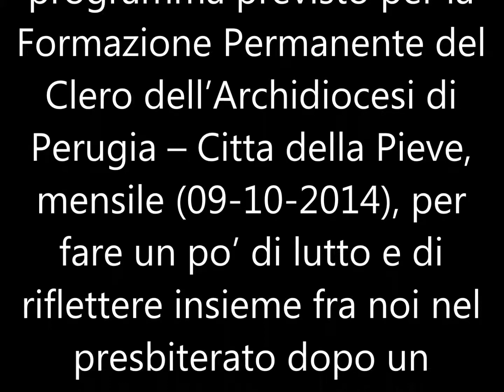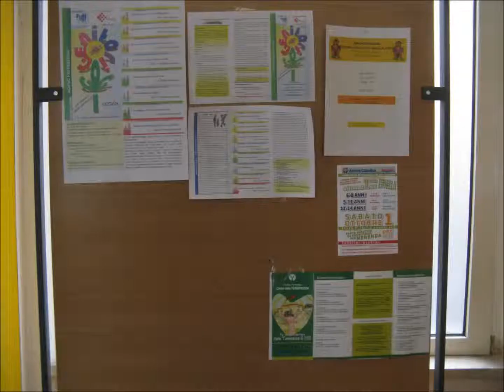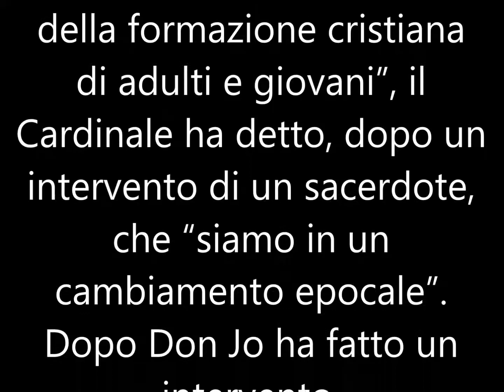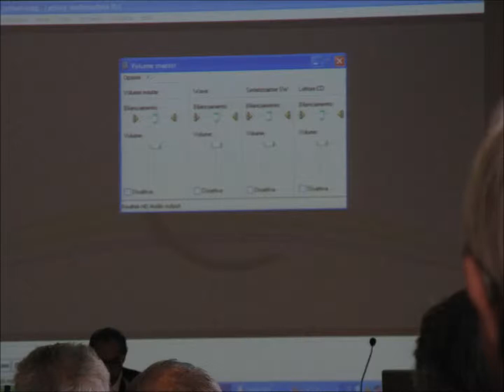Ritiri Diocesani 2014 PG Interventi Don Jo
Il Cardinale Bassetti ha messo da parte il programma previsto per la Formazione Permanente del Clero dell’Archidiocesi di Perugia – Città della Pieve, mensile (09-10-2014), per fare un po’ di lutto e di riflettere insieme fra noi nel presbiterato dopo un fratello sacerdote meno di un mese prima si è suicidato. Fra tanti interventi, questo era l’intervento di Don Jo (Joseph) Dwight. Alla fine del pranzo, il Cardinale Bassetti è venuto da me, Don Jo, e mi ha detto: “Grazie per il tuo intervento.”
Durante la Formazione Permanente del Clero dell’Archidiocesi di Perugia – Città della Pieve, mensile (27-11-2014), dopo la relazione, “L’azione evangelizzatrice della comunità ed il primato della formazione cristiana di adulti e giovani”, il Cardinale ha detto, dopo un intervento di un sacerdote, che “siamo in un cambiamento epocale”. Dopo Don Jo (Joseph) Dwight ha fatto un intervento sull’importanza di passare più tempo possibile in ginocchio davanti a Gesù Eucaristico nel Tabernacolo con il Santo Rosario in mano.
FOTOGRAFIE:
Formazione Permanente del Clero dell’Archidiocesi di Perugia – Città della Pieve (Centro Mater Gratiae – Montemorcino (PG); 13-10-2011).
Formazione Permanente del Clero dell’Archidiocesi di Perugia – Città della Pieve (Centro Mater Gratiae – Montemorcino (PG); 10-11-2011).
Formazione Permanente del Clero dell’Archidiocesi di Perugia – Città della Pieve (Centro Mater Gratiae – Montemorcino (PG); 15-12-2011).